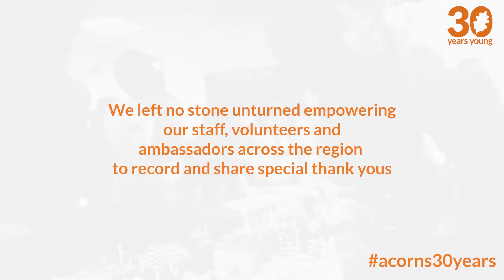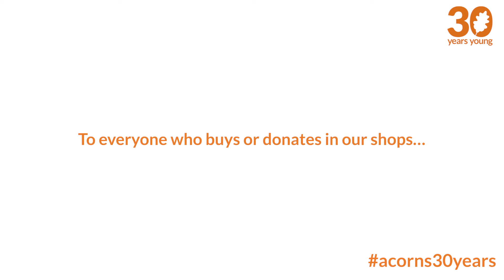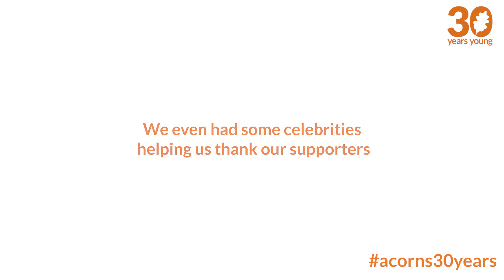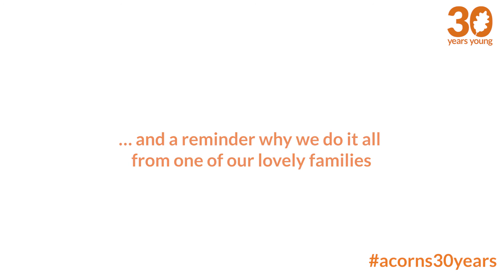30 Days of Thanking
As 30 Days of Thanking officially draws to a close, a final thank you to everyone who has helped make it such a roaring success.

Over the past 30 days we've made over 200 personal videos, delivered over 600 thank you cards, and created a wealth of beautiful memories.

We couldn't have done it without the help and support of every single one of you, it really has been an amazing experience.